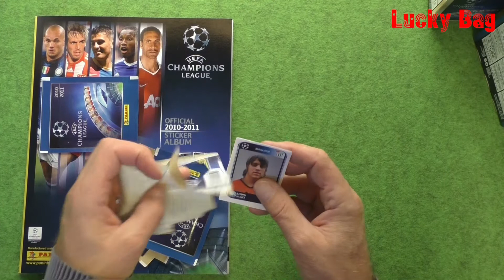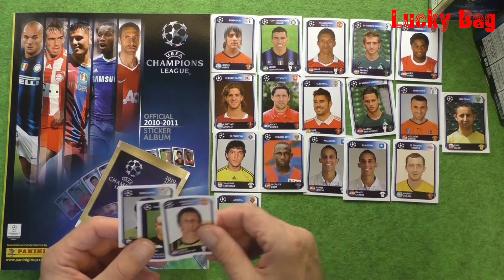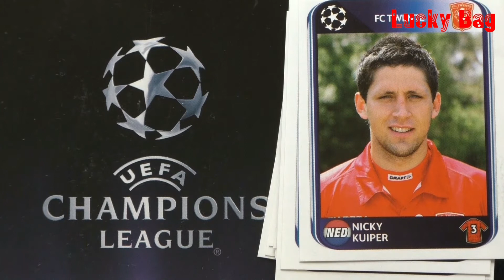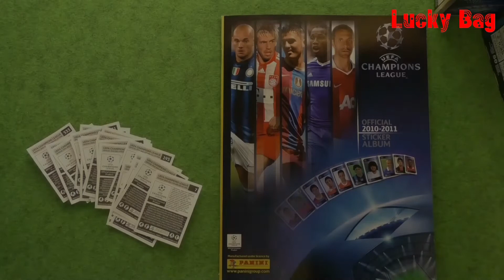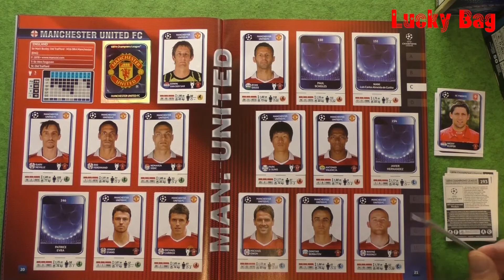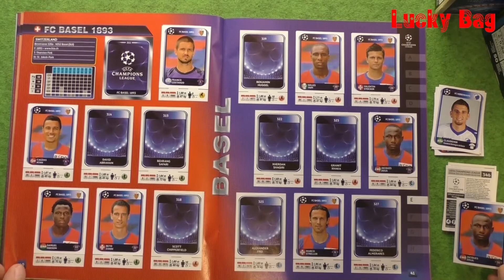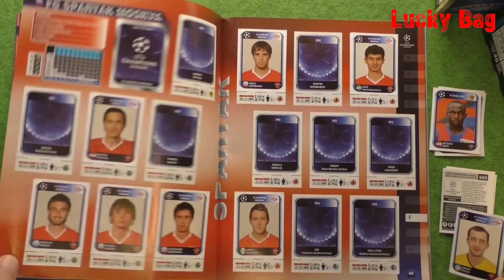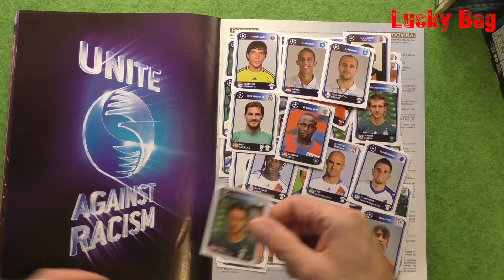Panini Sticker UEFA Champions League Album 2010 new stickers in Lucky Bag Paninialbum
Panini Sticker UEFA Champions League
It has been over 10 years since this UEFA Champions League paninial album was up to date. Here on this channel old panini stickers are always unpacked.
Now I'm starting a series that I show every other Thuesday.